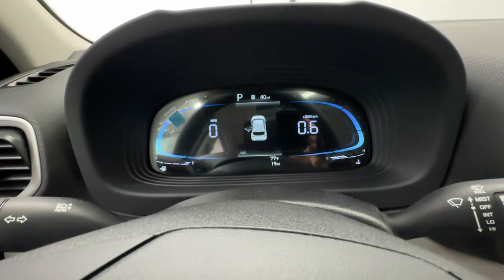2024 Hyundai Venue SEL Birmingham, Hoover, Alabaster, Vestavia Hills, Helena AL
New 2024 Hyundai Venue SEL available at Tameron Hyundai located in 1595 Montgomery Hwy, Birmingham, AL, 35216. Servicing the Birmingham, Hoover, Alabaster, Vestavia Hills, Helena area.

This could be the car for you, the  2024  Hyundai Venue. This tech-savvy Venue is equipped to make your active urban lifestyle easier and more convenient. With features like touchscreen infotainment, versatile interior space, standard driver-assist with available options, and can-do crossover attitude, this mini-SUV gives you the confidence to handle whatever the road has in store.  These are just some of the great options this vehicle comes with: Apple Carplay®/Android Auto®, Keyless Entry, Moonroof, Electronic Stability Control, Bluetooth® Connection, Alarm, Aluminum Wheels, Steering Wheel Audio Controls, Rear Spoiler, Leather Steering Wheel. Feel confident and capable in this urban-minded Venue.  Treat yourself to a test drive today. Our staff will toss you the keys and give you an outstanding customer experience.